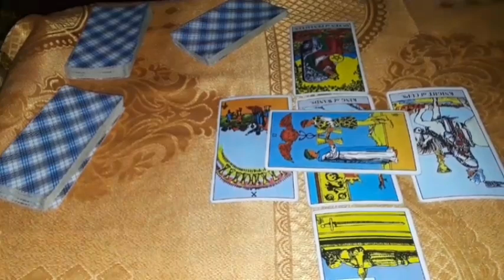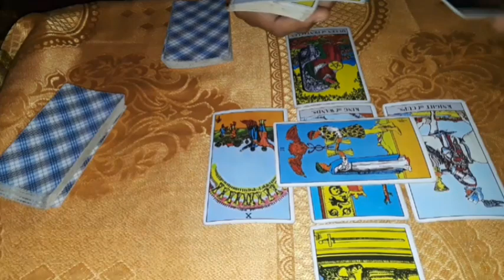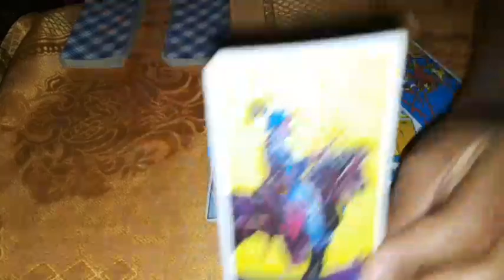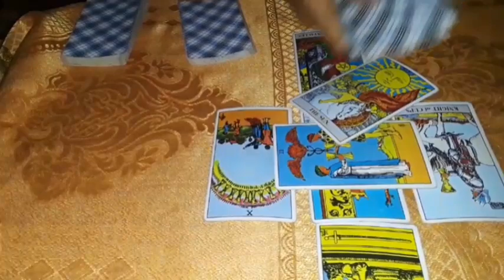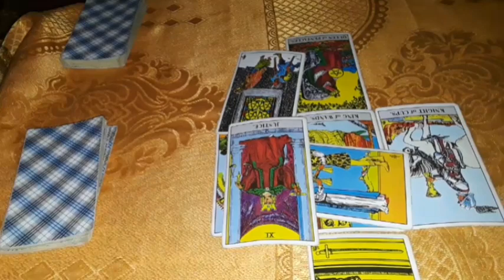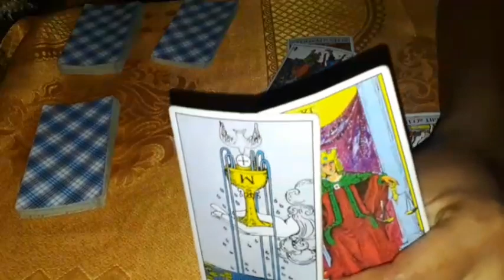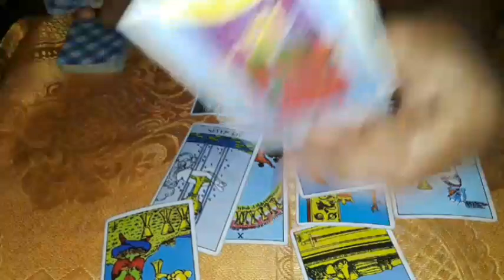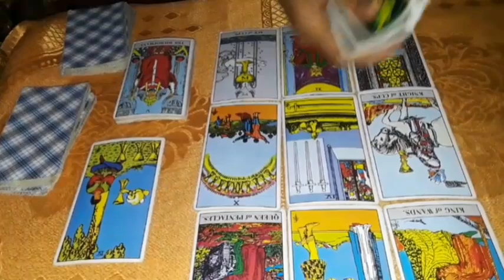Taurus Urs working on something great, ur dream will arrive in time